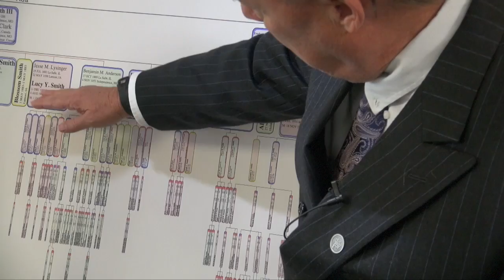Darcy Kennedy: Lucy Mack Smith’s Shawl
Michael and Darcy Kennedy visited Liberty Missouri and The Historic Liberty Jail in October 2016. Michael is the 3rd Great-Grandson of the Prophet Joseph Smith. We spent a couple of hours with the Kennedys and have produced multiple videos that share Michael's conversion story, his work finding Joseph’s family, and his feelings about Joseph and the jail experience at Liberty. In this video, Darcy shows us Lucy Mack Smith’s shawl and shares the story of how she came to have it in the family.